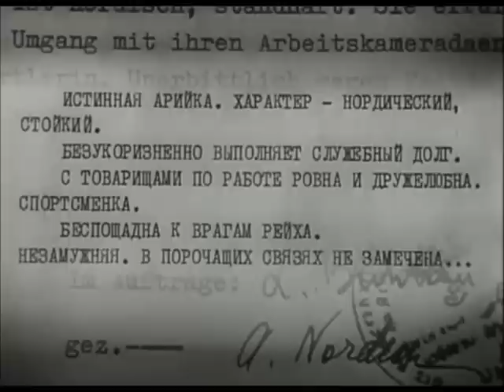Барбара Крайн. "17 мгновений весны".